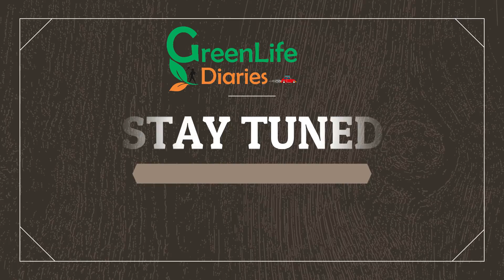Colorful Wooden Stands For Terrace Garden || गार्डन के लिए रंग-बिरंगे स्टैंड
दोस्तों इस प्रकार आप अपने घर में पड़ी वेस्ट लकड़ी से अपने गार्डन में अपने गमलों के लिए रंग-बिरंगे स्टैंड बना सकते हैं | अगर वीडियो अच्छी लगे तो चैनल सब्सक्राइब करके जाइएगा और बैल वाला आइकन प्रेस कर लीजिएगा ताकि आपको हमारी हर आने वाली नई वीडियो के अपडेट मिलते रहे | धन्यवाद ||

Do not FORGET TO PRESS BELL ICON to get new updates.

Aap bhi bana sakte hain 2 se 3 second me khulne aur Band hone wala Green net shade